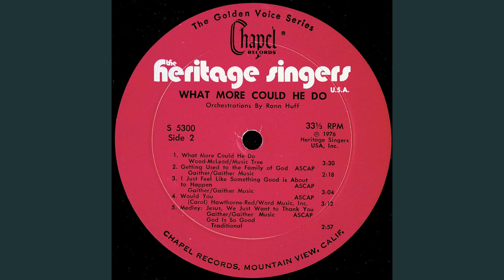"Morning Prayer" (1976) Heritage Singers USA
Heritage Singers USA
"Morning Prayer"
Written by: Wood - McLeod / Music Tree